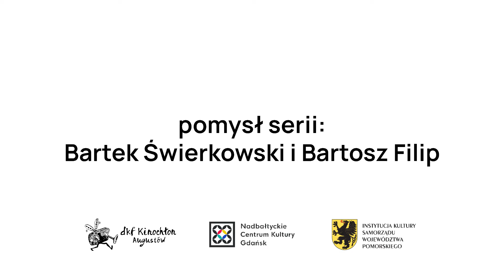FILMY NA TRUDNE CZASY: SERIA 2 / Czas na marzenia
Odcinek 8: "Czas na marzenia" (realizacja: Mateusz Nosarzewski, Paweł Traczewski, Michał Maciejewski, Adam Zygan).

Prezentują:
Festiwal Filmów Jednominutowych
DKF Kinochłon
Nadbałtyckie Centrum Kultury